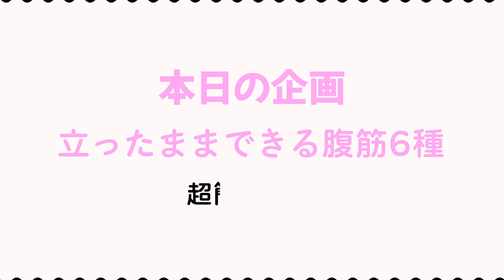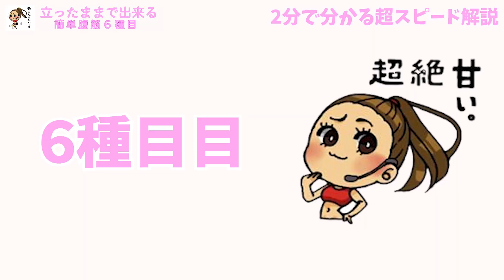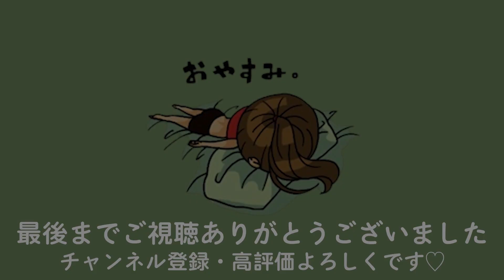【3分でくびれる】マット不要！立ったまま出来る究極の腹筋エクササイズ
くびれ作りやダイエットには腹筋の筋トレが大切！
わかってはいるけど、その場に寝そべるのも腰が痛いし、マット敷くのも面倒...🥺
そんな面倒くさがりな方に向けて、
立ったまま、そしてその場で今すぐやれる腹筋エクササイズを紹介します！

3分一緒にやってみたらコメントお待ちしてますね🤗

トレーナー・インストラクターとして活動する飲んだくれの筋肉女子🍺
運動をはじめ、毎日が楽しくなるような投稿をお届けします！